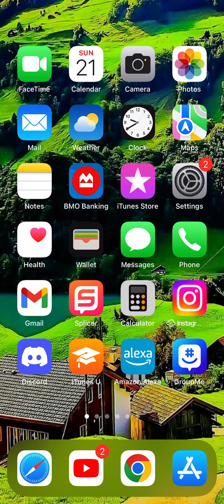I broke Harvest 101 with 50+ Flying Dutchmans.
I got addicted to Harvest 101 after Fry Em Up introduced it on stream.
I managed to complete every rank mode challenge, all stages on normal and hard, and some achievements.
Worlds 6 and 8 were by far the hardest worlds in the game, being very demanding in terms of what is needed to win (way too much bread).
I highly recommend two things: 1. That you try this game out, and 2.
Thanks to starchlordop for teaching me the
쥐불놀이(Jwibulnori)+ flute strategy!